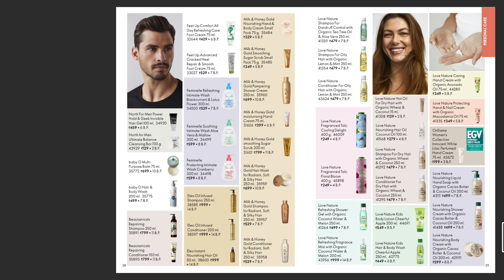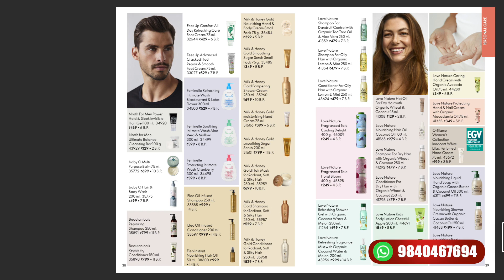ORIFLAME product சலுகை விலையில்…ஆன்லைனில்வாங்க📞 @kavilayadreamz84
Get Oriflame product recommendations just for you.

Reach out to Durga K ,
independent Oriflame Brand Partner,

to get personal beauty advise and product recommendations.

SEE ALL BENEFITS